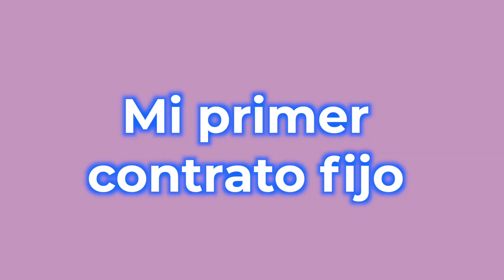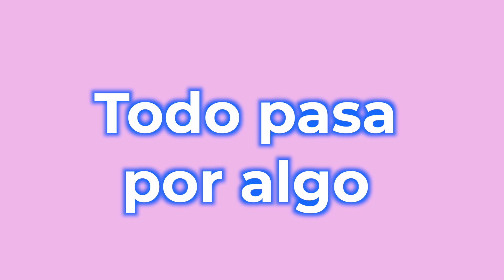2DA PARTE: TRABAJAR EN ALEMANIA | ¡CONSEGUÍ TRABAJO NUEVO!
Hola gente bella ¡bienvenidos a un nuevo video!

Hoy les traigo la segunda parte de mi Storytime sobre mi experiencia laboral en Alemania y como fue el camino empezando como mesonera hasta tener un trabajo en mi carrera como comunicador social.

*Al igual que en la primera parte les advierto que este cuento está medio larguito así que pónganse cómodos*

Si les gustó mi video no se olviden de darle like y no duden en  dejarme todos sus comentarios aquí abajo.

Me encuentran en Instagram y en Facebook como: Shunny ott
Los quiero muuuucho y les doy las gracias por estar aquí 😊